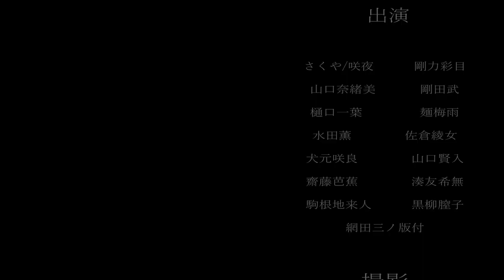【プロセカ実況】1周年カラフェスで、勝ったかもしれない。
今回は、プロセカの動画〜🌟
※本編は3分から

もう、1周年なのか！
ほんとに驚きが隠せないけど

これからも実況していくんで、応援よろしく！
(   ･ ‪ཫ ･ )

【プロセカ】カスタムプロフィールで｢ キヨ猫 ｣作ったら、クオリティ中々高くなった！🐱

ｰｰｰｰｰｰｰｰｰｰｰｰｰｰｰｰｰｰｰｰｰｰｰｰｰｰｰｰｰｰｰｰｰｰｰｰｰｰｰ

ｰｰｰｰｰｰｰｰｰｰｰｰｰｰｰｰｰｰｰｰｰｰｰｰｰｰｰｰｰｰｰｰｰｰｰｰｰｰｰｰｰｰ

ｰｰｰｰｰｰｰｰｰｰｰｰｰｰｰｰｰｰｰｰｰｰｰｰｰｰｰｰｰｰｰｰｰｰｰｰｰｰｰｰｰｰｰ
00:00 オープニング
03:00 本編
06:16 チケットガチャ
ｰｰｰｰｰｰｰｰｰｰｰｰｰｰｰｰｰｰｰｰｰｰｰｰｰｰｰｰｰｰｰｰｰｰｰｰｰｰｰｰｰｰｰ

ｰｰｰｰｰｰｰｰｰｰｰｰｰｰｰｰｰｰｰｰｰｰｰｰｰｰｰｰｰｰｰｰｰｰｰｰｰｰｰｰｰｰｰ